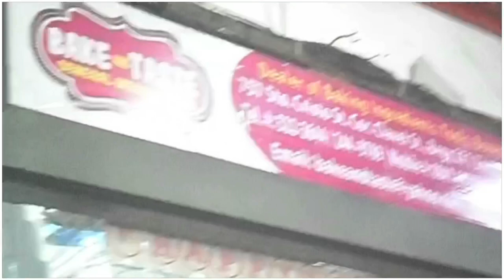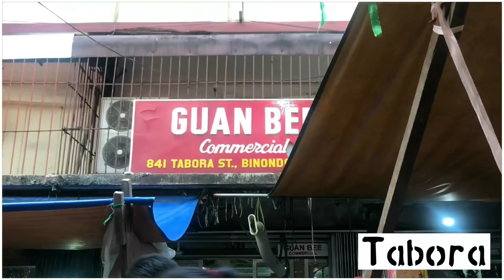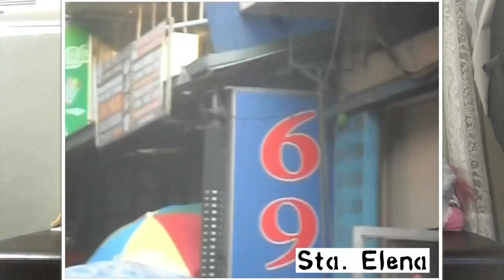THE ULTIMATE DIVISORIA GUIDE | PART 2 | For your next Divisoria Haul 2018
I’m sorry because it’s such a long video, but I tell you, every minute counts!❤️

Part 1 will mainly cover the how-tos/commute, tips, available parking & mall hours.
Part 2 will show maps, short clips of places outside divisoria mall as to see what you should expect when you visit. Plus a little detailed explanation as to where you should go to buy specific things.☺️
Part 3 will more likely be a Divi Haul.❤️ & though it may not be much, but I’m super excited to share with you guys all the cheap stuff I got. You wouldn’t even believe how much I got them for.😂

Again, thank you guys so much for your time.
I feel like this is very timely since it’s almost Christmas season.☺️
Hope this somehow helps you guys.❤️